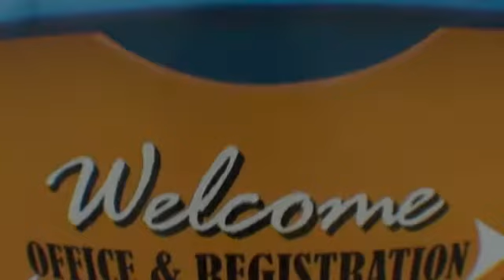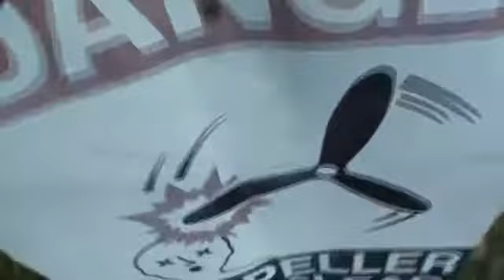Megan 3-15-16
Tandem